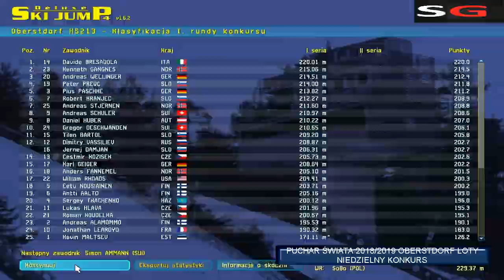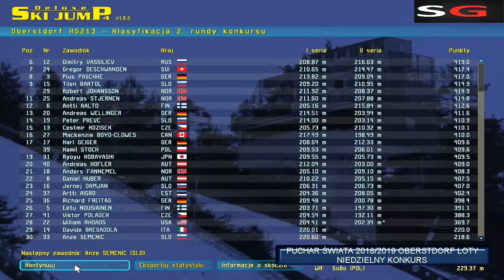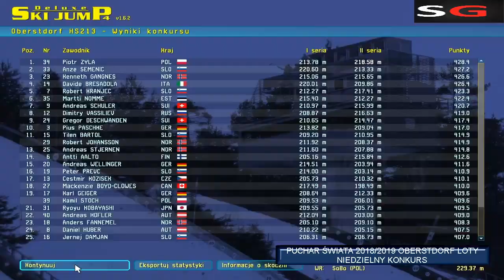Skoki Narciarskie Puchar Świata DSJ4 2018/2019 Oberstdorf Loty Niedzielny Konkurs Indywidualny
Ski Jumping World Cup 2018/2019 Oberstdorf Ski Flying
Sunday Competition
Ostatni konkurs z zaplanowanych w Oberstdorfie na skoczni mamuciej. Po wielkich emocjach w dniach poprzednich liczymy na zwycięstwo naszego orła. Zapraszam do oglądania konkursu, po którym będziemy na półmetku tegorocznego PŚ w Lotach.